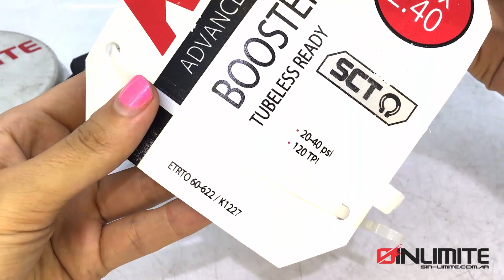Cubierta Kenda Booster PRO Rod 29 x 2.4 Kevlar Tubeless | Sin Limite Bikes